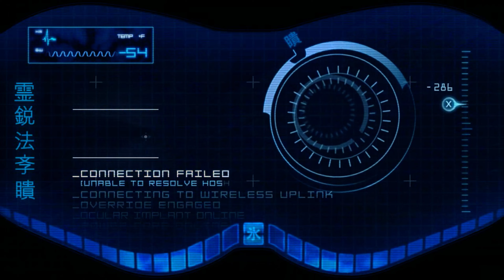Mortal Kombat Komplete Edition (2011) | Campaign | Chapter 14: Cyber Sub-Zero | 4K | No Commentary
Mortal Kombat Komplete Edition | Chapter 14: Cyber Sub-Zero